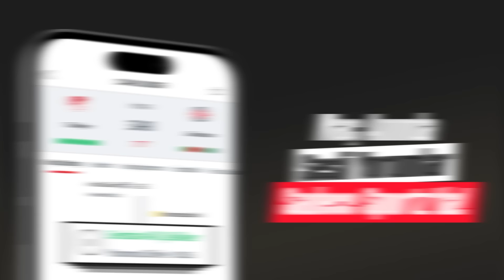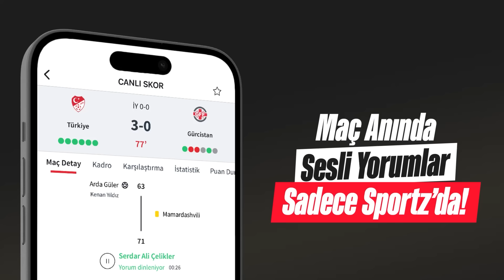Galatasaray'a sağ bek, 8 ve 10 Numara transferleri şart | Mustafa Demirtaş, Emek Ege | #2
Mustafa Demirtaş ve Emek Ege; VOLE GÜNDEM'de Fenerbahçe'nin yeni teknik direktörü Jose Mourinho'yu değerlendirdi.

Emek Ege: Şampiyon olduk her şey yolunda düşüncesi olduğunu zannetmiyorum. Eksikler de ortada. Ama hayatta başarısızlık yok deneyimler var.
Mustafa Demirtaş: Erden Timur'un bölgesinde tecrübe önemli.